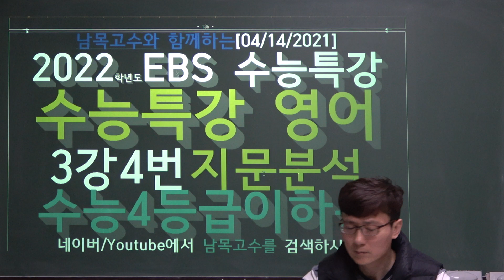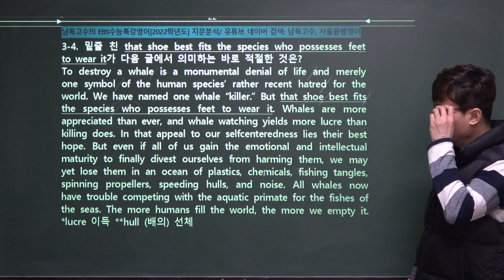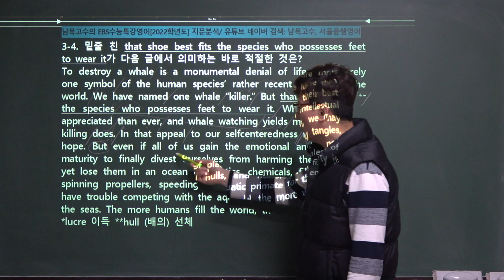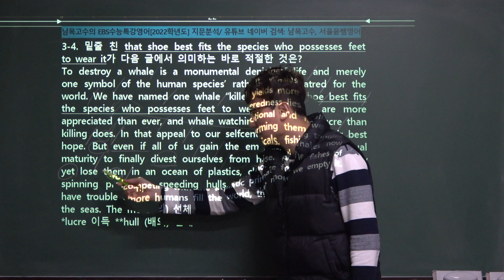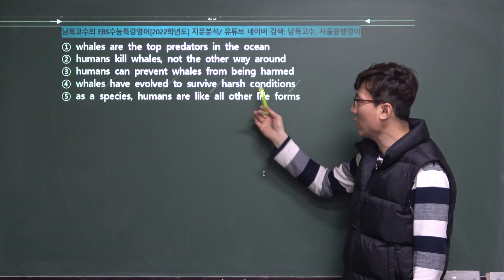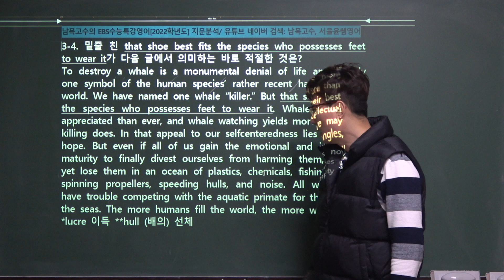[3-4][04/14/2021]2022학년도EBS 수능특강 영어 3강 3번 지문분석, 수능4등급이하용